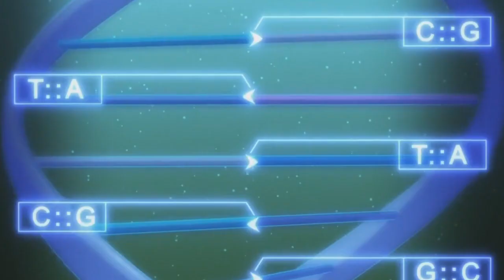Cutes Girl In School Loves the Demon King But He Doesn't Notice Her|Anime Recap |Aniplot| Recap Kun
Anime Gin no Guardian

Typical Nobody Chosen as a Summoner Thanks to the Power of a 9 Million Year Old Goddess Weakest Kid In His Village Makes Everyone Love Him In Future Cockroaches Has Evolved Into a Giant Monster Beyond Measure | Anime Recap Guy
Anime Recapped Anime Capped Top Cover Movies Anime Explained Anime Recap Guy AniTV AniSpot Recap-kun Explained Recapped AniCapped Aniplot PAnime Mr Recap MrRecap